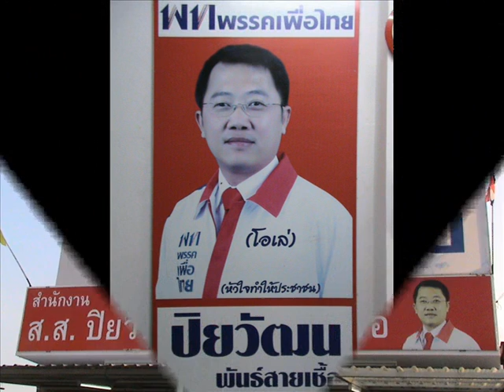บุญบั้งไฟยโสธร2555(2)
บรรยากาศงานบุญบั้งไฟจังหวัดยโสธร วันที่๑๐ พ.ค.๒๕๕๕ การซ้อมฟ้อนของคุ้มบ้านเหนือวัดสิงห์ท่า วันนี้คอยติดตามบรรยากาศการเชียร์นะครับ